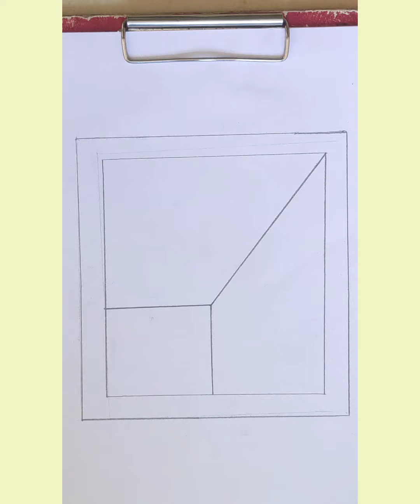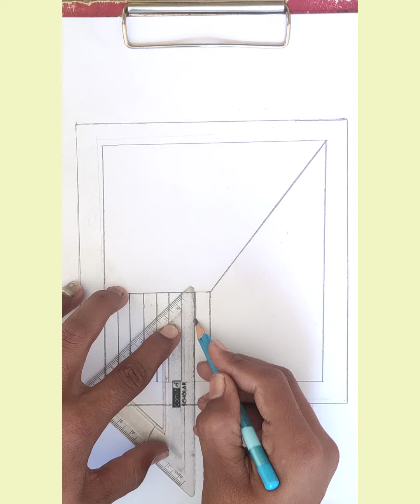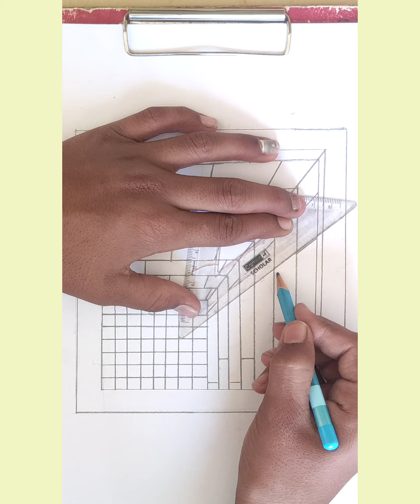very easy !! How to draw a 3D hole Illusion .